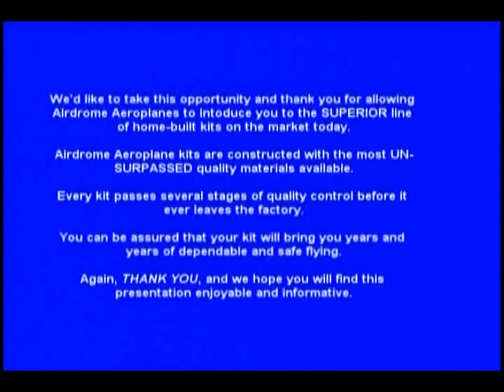Airdrome Aeroplanes Fokker D-VI replica.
The Airdrome Aeroplanes Fokker D-VI replica